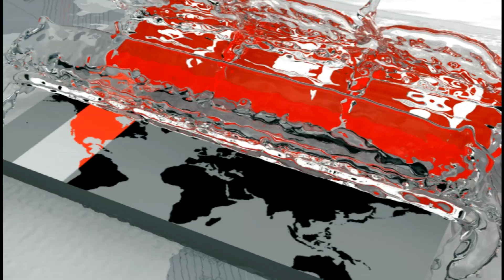গো-খাদ্যের হঠাৎ দাম বৃদ্ধিতে বিপাকে কুষ্টিয়ার খামারিরা! | Cattle Farm In BD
কোরবানি ঈদ সামনে রেখে ব্যস্ত সময় পার করছেন কুষ্টিয়ার গো-খামারিরা। গবাদি পশুর ক্রেতা আকর্ষণ করতে মনোযোগ দিচ্ছেন বাড়তি পরিচর্যায়। তবে হঠাৎ করে গো-খাদ্যের দাম বেড়ে যাওয়ায় কিছুটা চিন্তিত খামারিরা। জেলা প্রশাসন বলছে, বাজার মনিটরিংয়ের মাধ্যমে গো-খাদ্যের দাম সহনীয় পর্যায়ে রাখা হবে। কুষ্টিয়া থেকে এস এম রাশেদের পাঠানো তথ্য ও বাবুল হোসেনের পাঠানো ছবি নিয়ে রিপোর্ট।